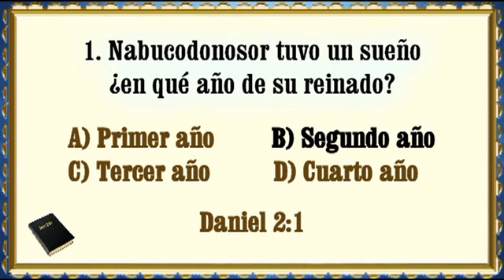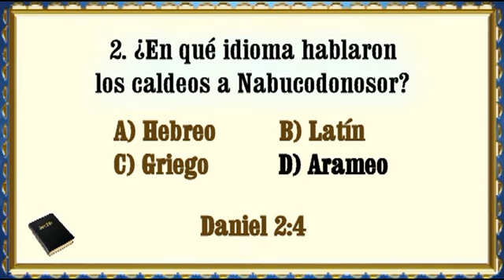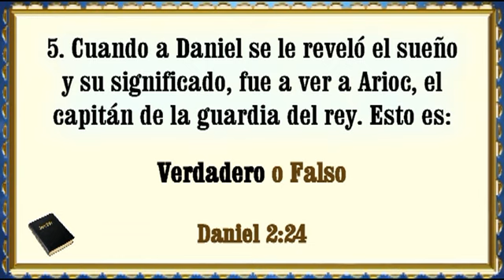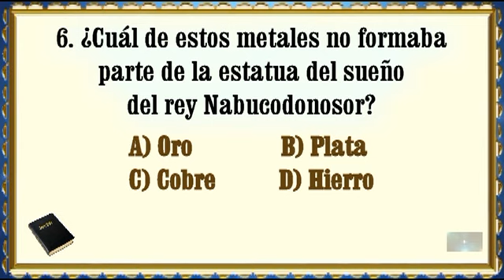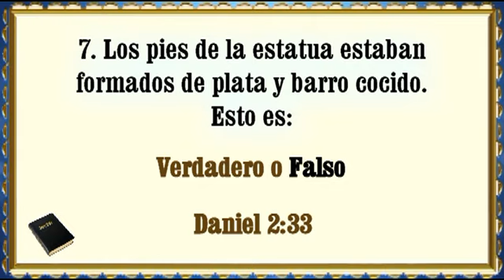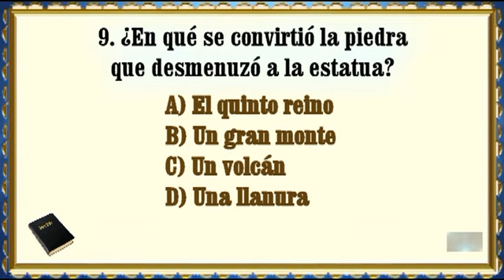Ejercicios Bíblicos - La Biblia Dice #256 (Daniel 2).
Del capítulo 2 de Daniel hemos preparado 10 preguntas.